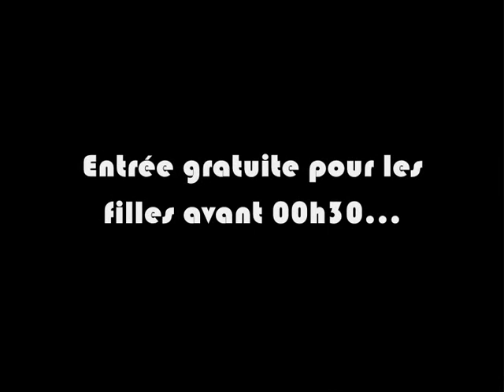Vendredi 1er Octobre au Cocktail Club à Chambéry... Emma D'Asti et ses danseuses en live!!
Le 1er Octobre au Cocktail Club (Avenue Ducs de Savoie - Chambéry), venez découvrir la soirée "Le Cocktail fait son show"!
Emma d'Asti, chanteuse live sera présente avec ses danseuses pour vous en mettre pleins les yeux et les oreilles!

Infos et réservations : 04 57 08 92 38